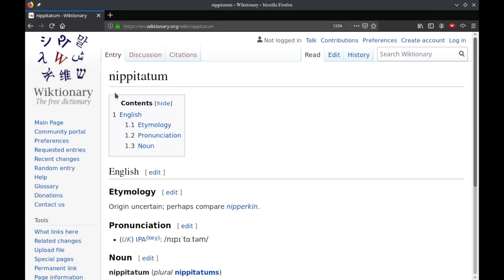Wandering to "Nippitatum" A Wiktionary Browsplay Starring Muroro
Nippitatum - (now rare) Strong beer or ale (or occasionally some other alcoholic drink)

Wiktionary contributors, "nippitatum," Wiktionary, The Free Dictionary, (accessed August 20, 2019).